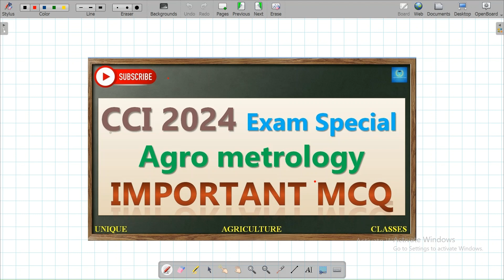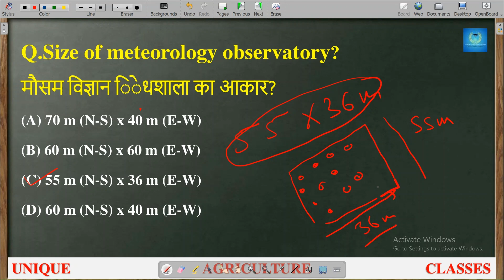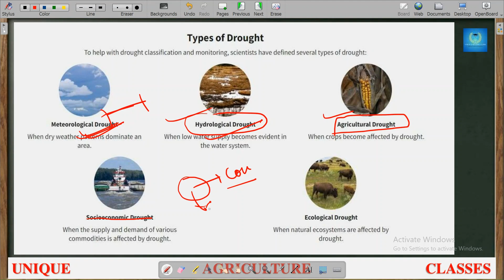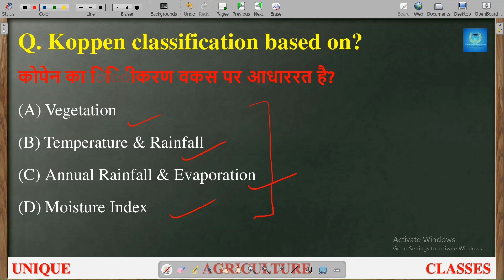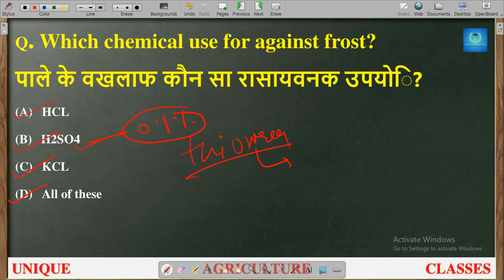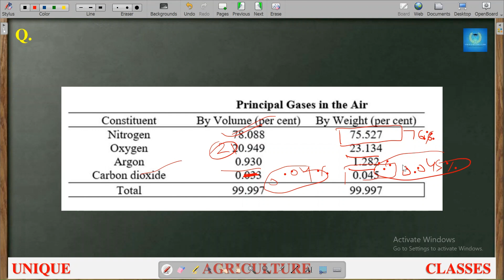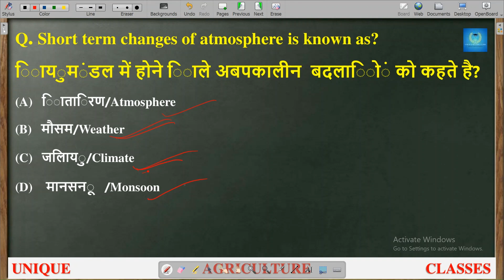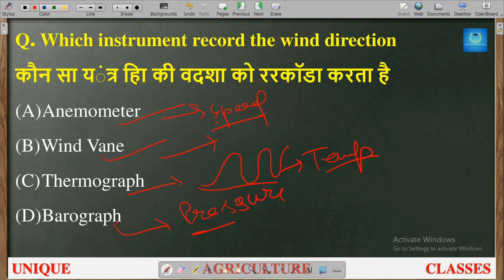Agrometeorology 20+ MCQ | Cotton Corporation of India Exam Special | CCI Exam 2024 / important mcq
Agrometeorology 20+ MCQ | Cotton Corporation of India Exam Special | CCI Exam 2024

This session is dedicated to preparing for the Junior Commercial Executive and Junior Assistant positions. Dive into essential topics and boost your exam readiness with expert insights and strategies.

Welcome to UNIQUE AGRICULTURE CLASSES - The Best Agricultural Exams Preparation Channel. Prepare for AFO - Bank of Maharashtra, IBPS AFO, FSSAI, State Agricultural Exams (Haryana PSC - ADO, SDAO, UKSSC AAO, UPPSC, RSMSSB ) FCI, NABARD, NSC, IFFCO-AGT, CCI, CWC, NFL and a Lot More.